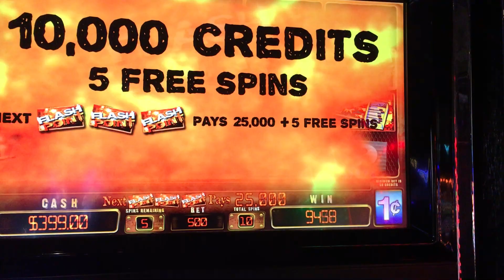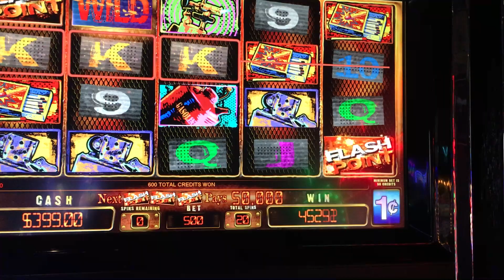Flash Point, 457.50, 20 Spins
Hits on Spins 10, 13